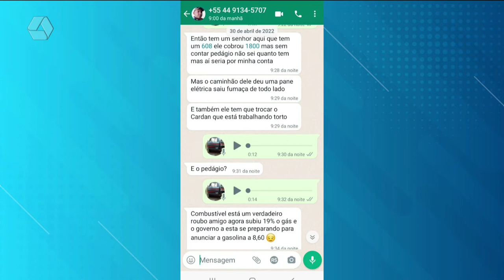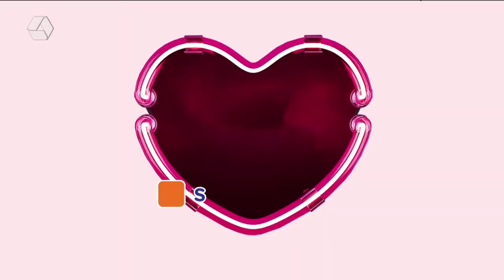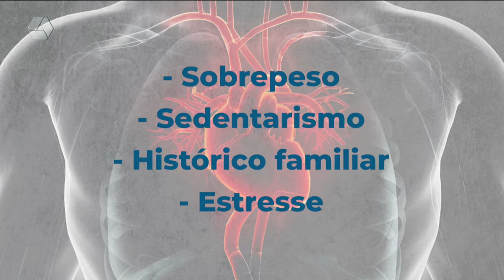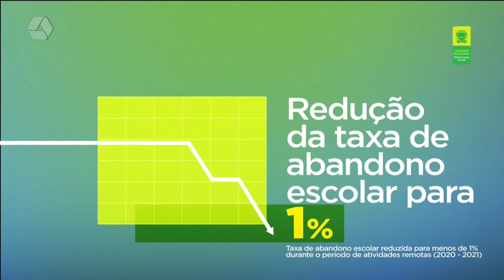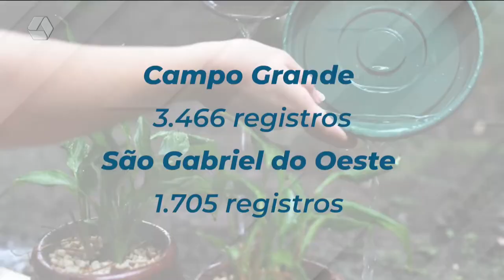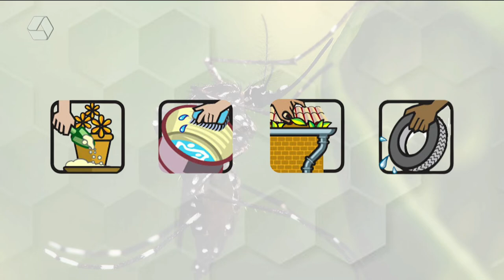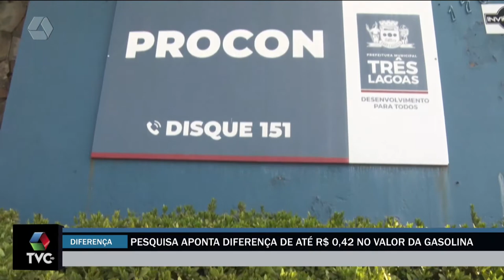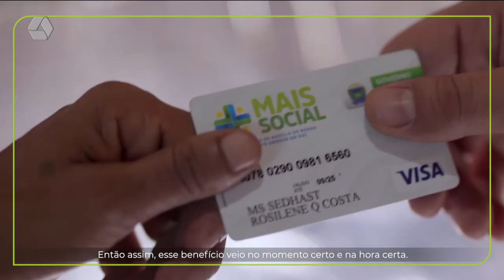TVC Agora 08/06/2022